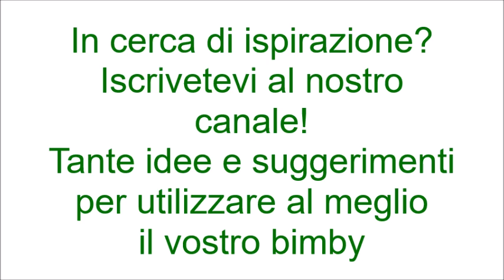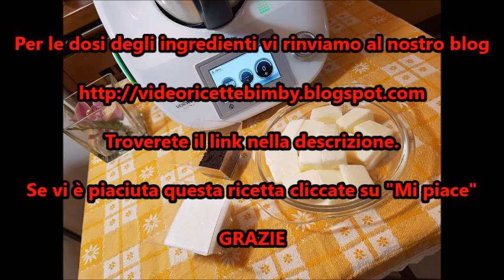Crema di caffè per bimby TM6 TM5 TM31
Ingredienti:
100 g di zucchero
300 g di latte intero congelato a cubetti
1/2 misurino del bimby di caffè solubile
cacao in polvere per decorare